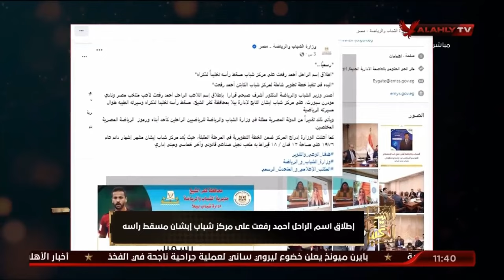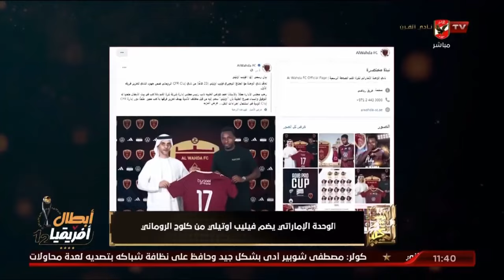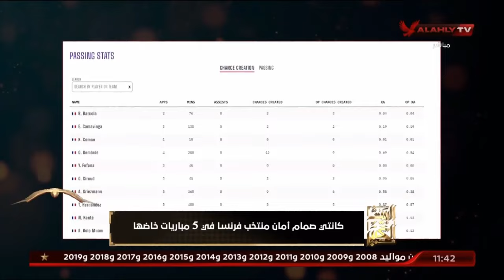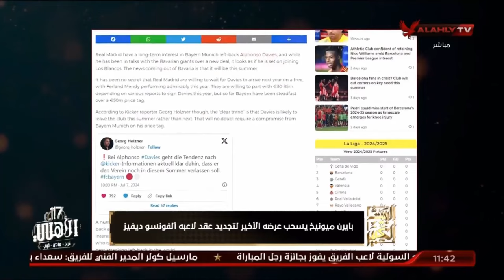حلقة البيت الكبير تقديم إسلام الشاطر | 8 - 7 - 2024